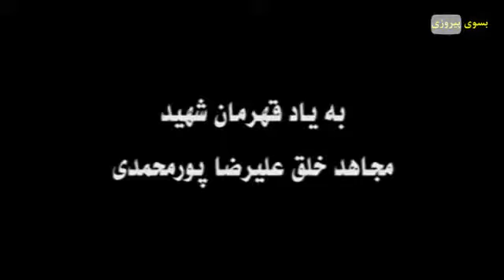اکثر نفراتی که در این فیلم می بینید در حمله دهم شهریور بشهادت رسیدند